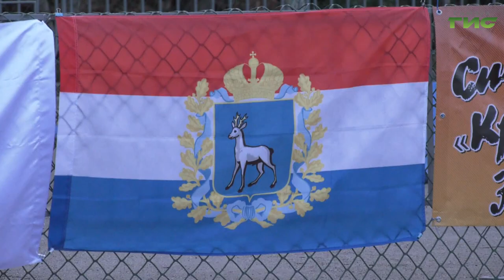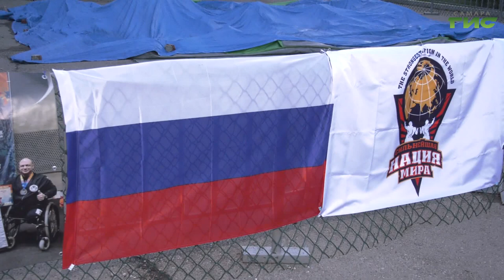Паралимпийское движение в регионе набирает обороты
Паралимпийское движение в Новокуйбышевске набирает новые обороты. Команда пауэрлифтеров с ограниченными возможностями здоровья "Крепкое звено" в Парке Победы устроила спортивный праздник с патриотическим уклоном. Пригласили поучаствовать детей - инвалидов и ветеранов СВО. Подробности далее.